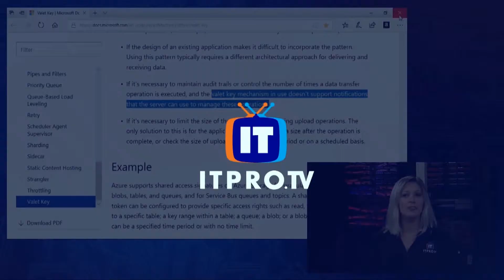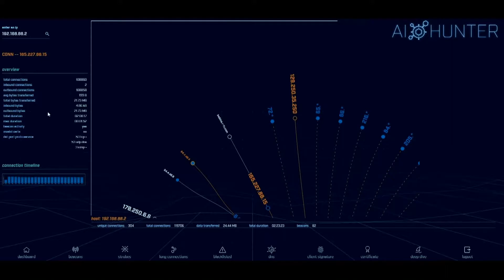Zombieland 2, NFL Teams Twitter Hacked, Cisco Vulnerability - SWN #7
This week, how all vehicles are on the road to being hackable, Misinformation on the internet? No way!, Jersey police are barred from using Clearview, CDC report on the Coronavirus, and Coveware reports said that ransomware payments increased over 100% in Q4 of 2019! In the Expert Commentary, we welcome Jason Wood of Paladin Security, to talk about Leaked Documents Expose the Secretive Market for Your Web Browsing Data!